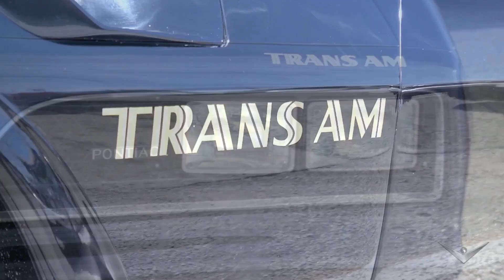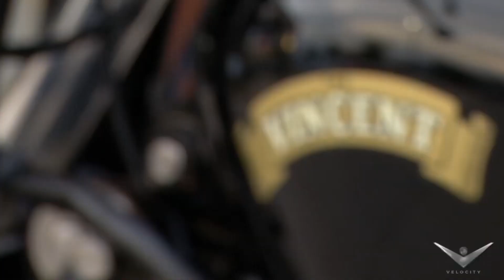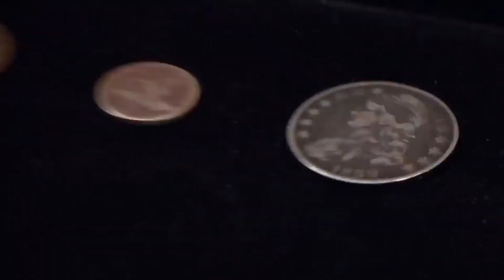What happened to “Dallas Car Sharks”? Why was it cancelled?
The “Dallas Car Sharks” reality television series was one of those automotive-themed shows that Motor Trend Network (formerly Velocity Channel) banked on, to help their network move up the ladder of the highly competitive TV ratings. It made its TV debut in 2013, and contributed to Velocity’s rise to 46th place in the male viewership demographic with ages 25 to 54, along with their other TV shows such as “What’s in the Barn” and “FantomWorks.” The network was able to get past 22 competitors including MLB Network, The Golf Channel, and NBA-TV. “Dallas Car Sharks” stayed on the air for three seasons, ending in 2015. Fans were surprised at its cancelation, but there were theories as to why the network pulled the plug, including a lawsuit filed against its production company for breach of fiduciary duty, and allegations of phony narrative.

We'll try to answer to questions below in this video:
What is Dallas Car Sharks?
Who is Dallas Car Sharks cast?
What happened to Dallas Car Sharks?
Who is Dallas Car Sharks judges?
Is Dallas Car Sharks canceled?
Where was Dallas Car Sharks filmed?
Who is Dallas Car Sharks host?